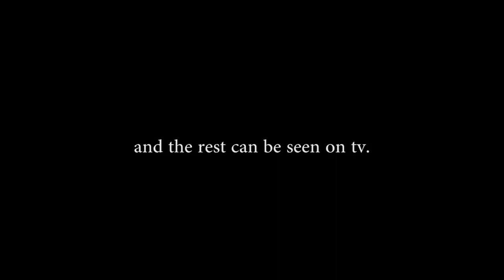Jace Norman NEW VLOG / 4 October 2017 / angry beast invades Henry Danger Set